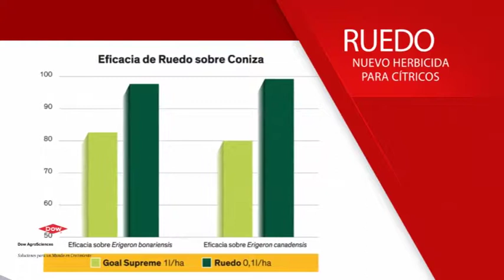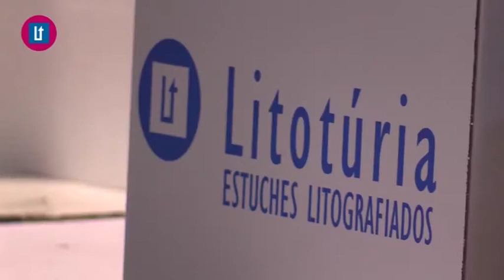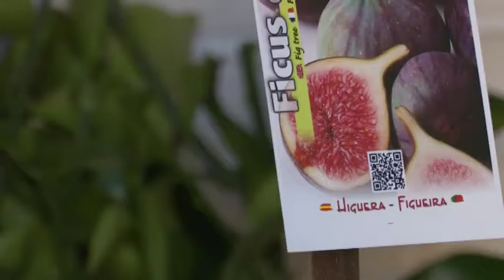2017 06 07 Avanç El Temps